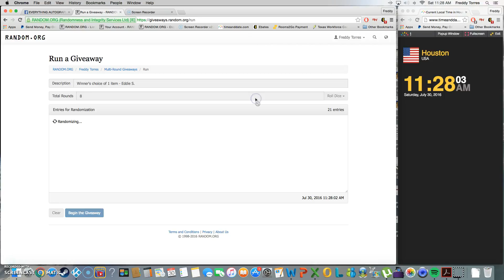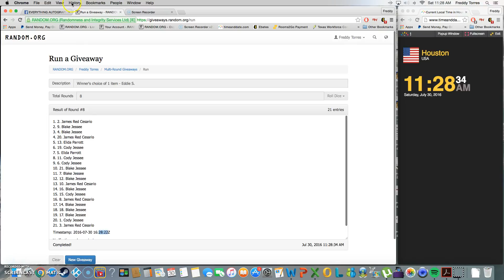Winner's choice of 1 item - Eddie S.